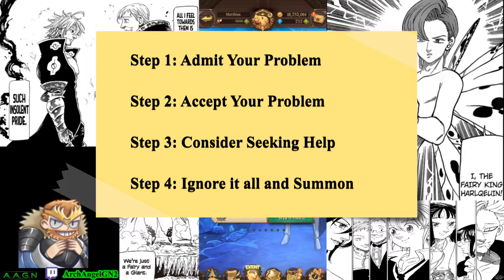Taking the Bait!!! Don't Do This, Learn from my poor decisions!!!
I really want one thing above all! Green Gowther! Watch me make terrible decisions and summoning way more than I meant to and should have! SPOILER ALERT!!! It doesn't end exactly how I would have liked.